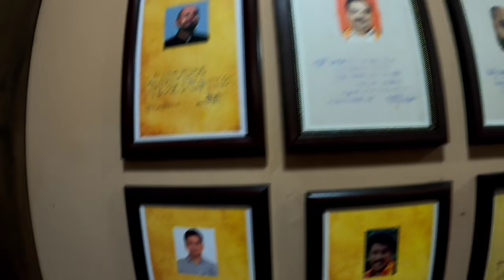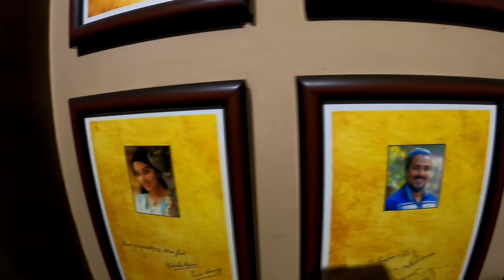ഞങ്ങളുടെ ഫാമിലി get together 🔥🔥madmax vlogs family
channel

Welcome MadMax Squad ♥️

We shoot a lot of videos to entertain all.

Trying to be a Unique and Satisfying Social Influencer for the Vlogger’s Community in Kerala.